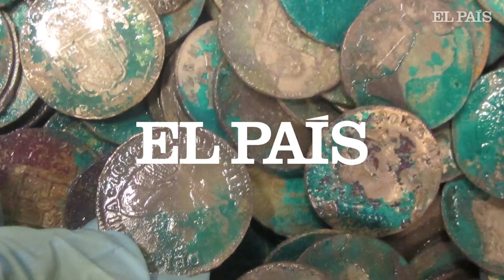El mayor mapa del tesoro de la historia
España documenta y ubica los 681 barcos hundidos en el Caribe entre 1492 y 1898, incluida la Santa María, las naos de Hernán Cortés, Pizarro o Núñez de Balboa.